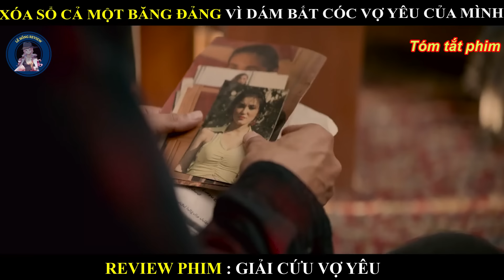XÓA SỔ CẢ MỘT BĂNG ĐẢNG VÌ DÁM BẮT CÓC VỢ YÊU CỦA MÌNH || BELOVED WIFE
nội dung phim:
Giải Cứu Vợ Yêu kể về cuộc sống của một cặp vợ chồng mới cưới rơi vào nguy hiểm khi người vợ mất tích trong một hoàn cảnh bí ẩn.